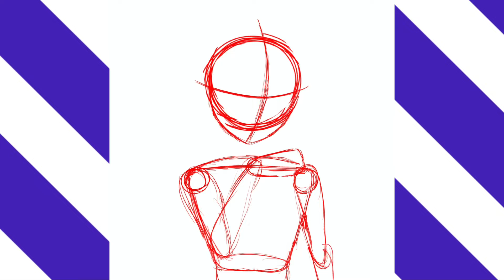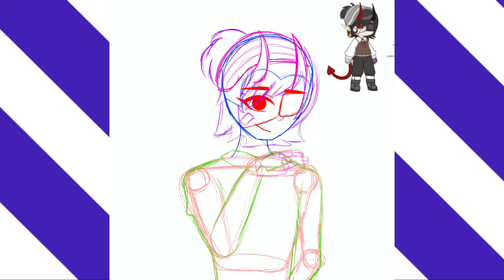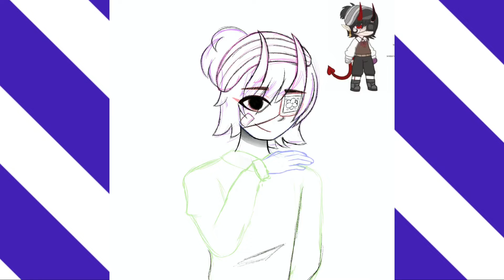lowkey29k Tw:B100d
didnt like that much but anyways hope you like it :)
I used Procreate and it took me 4 hours and 10 minutes